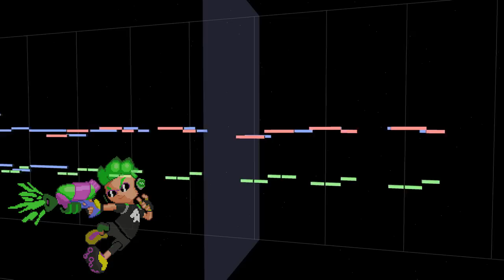Inkoming 8-BIT - Splatoon 2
The main theme from Splatoon 2. While not as good as the original Splatoon theme IMO, it's still pretty hype! I especially love the bass even though it's quite simple. I also couldn't find a way to translate the vocals at the start, apologies! Enjoy!

General Information

-I use FL Studio with a plugin called NES VST, made by Matt Montag! You can check out his site here, you can also donate

-The image that I use in the video isn't in any way 8-bit, it's just simple pixel art. I create the image myself.